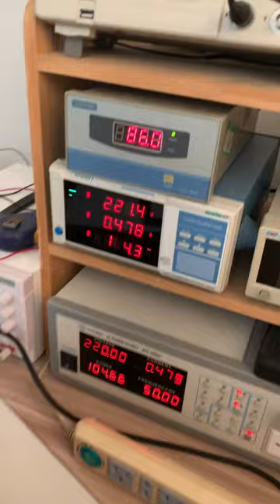This ozone generator just $99 do you like it?